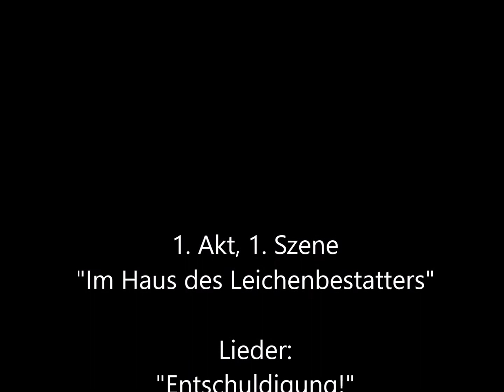Oliver Twist Now! (1. Akt / 1. Szene: Im Haus des Leichenbestatters)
Oliver Twist Now!
Musical von Uwe Ungerer (2015/16)
1. Akt, 1. Szene: Im Haus des Leichenbestatters
(Auszüge)
Ausführende:
Solisten und Chor des Kinder- und Jugendchores Young Harmony
Flöte: Katerina Polishchuk
Klarinette: Sergej Radyuk
Violine: Nikolay Leschenko
Cello: Dimitrios Giouseljannis
Klavier: Lisa Milyukowa
Synthesizer: Stefan Kammerer
Leitung: Uwe Ungerer
Live-Mitschnitt vom Herbst 2016

Weitere Ausschnitte aus dem Musical hier auf youtube